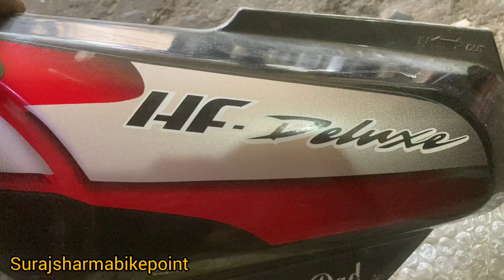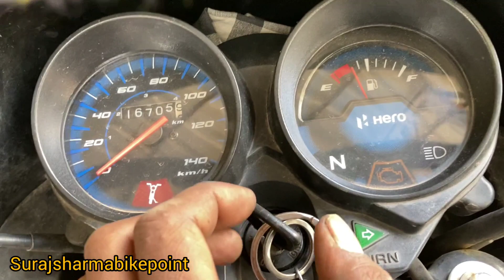How to repair BS6 HF Deluxe fuel pump/BS6 HF Deluxe का फ्यूल पंप कैसे रिपेयर करें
bs6 fuel pump repair
how to repair fuel pump
all hero model fuel pump
hf Deluxe